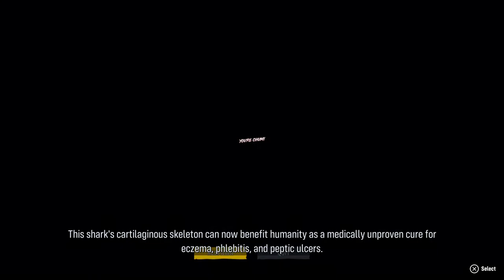Maneater | Gameplay Walkthrough - TAMILGAMEJOYSTICKHERO | PS5 HD 60fps | @JOYSTICK-HERO ps5 EP3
This has to be something different! I can’t ever remember playing a game as a shark best bit is it isn’t just swimming around eating everything in sight as Maneater has a decent storyline and RPG elements as well!

The last game I think I ever played that involved swimming around the sea was far more friendly and a very long time ago, Ecco The Dolphin for those of you that remember that game back in the day!

Maneater is something completely different to that, here you are taking the role of a shark with that far less friendly! Here you will be attacking and trying to eat everything in sight, it isn’t all just swimming around aimlessly eating though as there is a storyline and some progression for your character, ahem shark..

Starting out there’s a quick tutorial just giving a quick run-through of the controls which at first do feel a bit strange and awkward, it isn’t long before they feel a little more natural and fairly intuitive. The right analogue stick is used to control the camera and the shark’s direction while the left stick is used to move forwards, backwards and side to side with the ability to swim faster assigned to holding the left trigger with a tap activating a small dash forward.after the tutorial the story begins as a large shark that’s caught and killed by a shark hunter named Scaly Pete, he’s taking part in a reality tv show and after killing the mother shark he rips her open to find a baby bull shark inside the mother, being portrayed as the villain Pete holds up the baby bull shark and scars it so he will remember it in the future planning ahead to catch it and kill it! This doesn’t go entirely to plan as the baby bull shark does get some revenge for its mother’s death, managing to wriggle loose and take Scally Pete’s arm off, escaping into the sea with its first meal! From here the story of revenge begins.
Obviously sharks can’t talk and in Maneater this is no different to real life, aside from the cutscenes for the reality tv show there is an outside narrator that will constantly pop up with some random information and some funny remarks for comedic effect.

Starting out in the dangerous waters the pup will need to avoid any of the bigger threats around such as alligators, instead, it will be a matter of killing and feasting on smaller prey such as crabs, grouper and catfish to level up and increase the size of the pup to rule the waters.

Alligators aren’t the only threat in the water and anything that is a threat to the young bull will have a red outline like the muskellunge and barracuda, non-attacking fish will have a light blue outline around them making it clear when danger is close.

The most dangerous of all things in the water is on top of it and it’s probably as you may have guessed us, humans! There’s a GTA type wanted bar called infamy in the top right corner that will fill as you cause havoc and attack humans, as you progress and get higher infamy ranking the heat on you will also increase sending more powerful shark hunters your way.

Attacking the boats and hunters on them is a bit of button smashing and with every boat, you take out there is most likely another one full of new hunters not far behind. If you do end up in trouble sometimes it is better to flea, consume some smaller fish to regain health and then get back up above the water to continue the fight. If you stay away from the shark hunters for too long you will lose them and they will stop looking for you, you won’t lose the level of infamy on the bar which is good news when trying to build infamy and unlock some of the more powerful shark body evolutions and gain precious materials.

The controls as I mentioned earlier do take some getting used to and while sometimes can feel frustrating, this is mainly during combat. The fact there is no real locking system doesn’t help, instead of locking pressing the right thumbstick will just highlight the nearest target to you and swing the camera around to it. Once attacking a selected target get ready to smash the hell out of the right trigger, you can either hold it when you have an enemy caught in the mouth and then shake the right analogue stick left to right or constantly hit the trigger to continually chomp away at your prey till they either get free or get swallowed. Aside from attacks with the mouth, there is a couple of other things to use, evade with RB and a powerful tailwhip with LB.
The evade is important when fighting some of the stronger predators in the ocean, especially the apex predators as a well-timed evade can be the difference between life and death. You will be made aware of a big incoming attack as the predator will glow yellow just before the attack happens to give you a chance to hit evade, get out the way and perform your own counter-attack.

Progressing through the story and exploring different bays will unlock upgrades to the shark as well as levelling up. Levelling up will increase size and rank eventually to the ranks of teen, adult